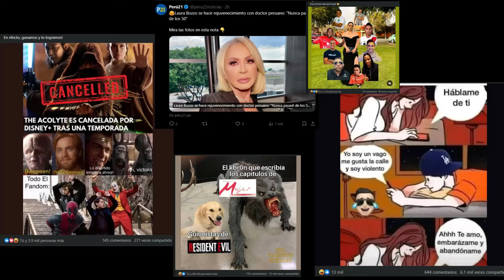⚠️PREPÁRATE | Próximo Parche N°4 | ¿Desastre? |💸Has Economía | Albion Online🏹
Activate the subtitles | Check your language
💎Únete a este canal para acceder a sus beneficios:
❗Atento al próximo parche que se viene. Sería el N°3, ya van dos en poco tiempo. Saca eco si puedes. Te dejo claves.
📢Contenido:
- Bombeo ultra épico 💥
- Explicación del parche 🎬
- Despedida🕊️